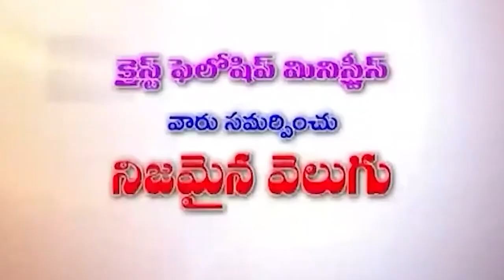26 08 2024 K HANOK GARU